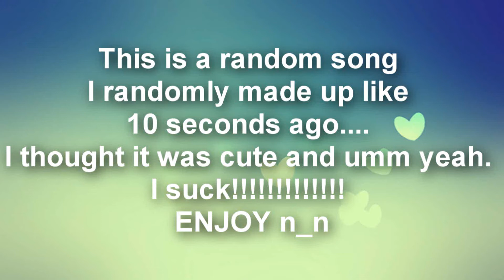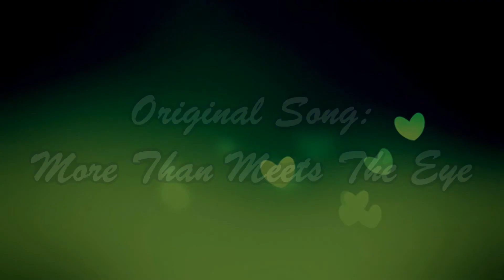I MADE UP A SONG AND THIS IS HOW IT GOES :D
wow this fucking sucks some major ASS! but oh well I thought I'd share it ANYWAY! So give me your opinion. It's not done. I just made this shit up ok! o_o I have no life. yeah. ok. baiii n_n